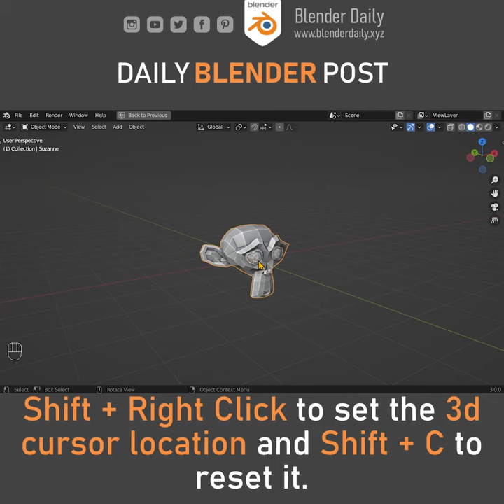Set 3D Cursor Location in Blender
How to quickly place the 3d cursor in Blender.